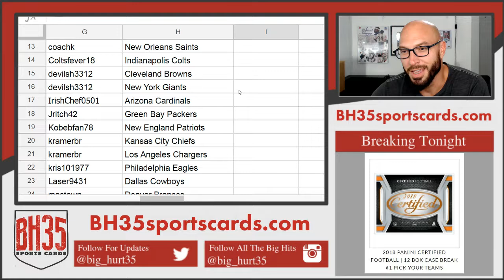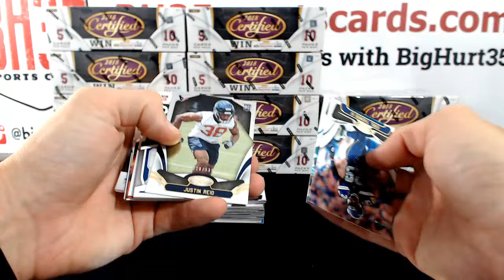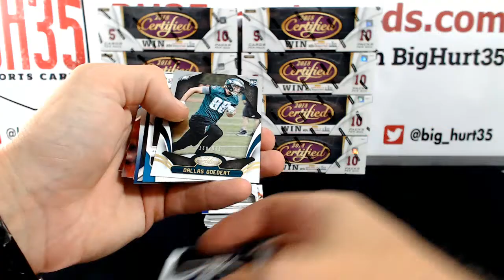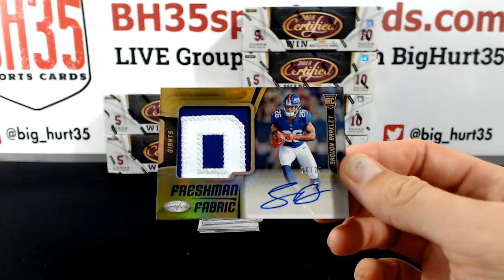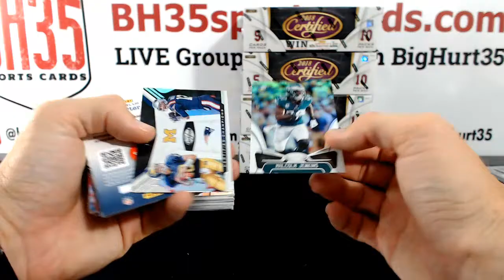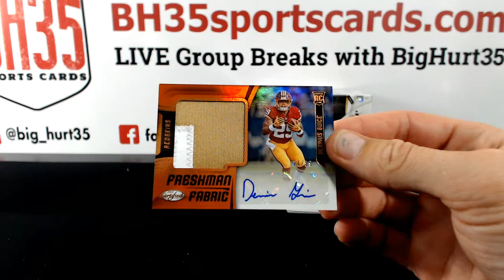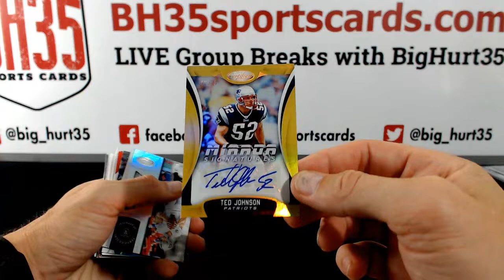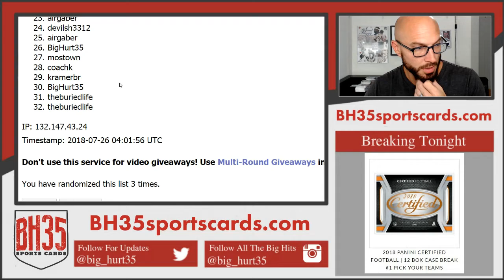2018 Panini Certified Football | 12 Box Case Break #1 Pick Your Teams